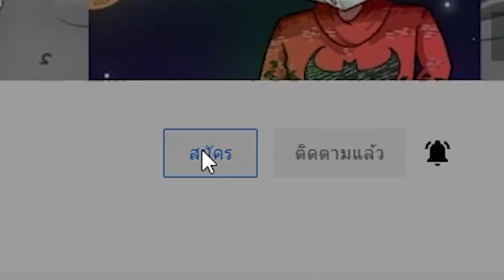Blox Fruits ดาบลับโอเด้ง แก้ทางผลปีศาจ ล่าค่าหัว50ล้าน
สมัครVIPช่องได้เลยครับ ❤️‍🔥

สินค้าของช่อง แป๋มวัดดวง 👕